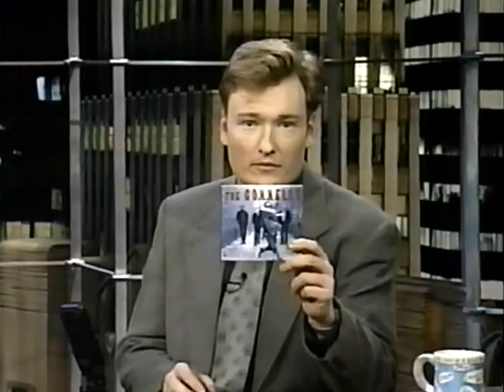The Connells - Maybe [10-9-96]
[Stereo]  The group perform live on USTV.